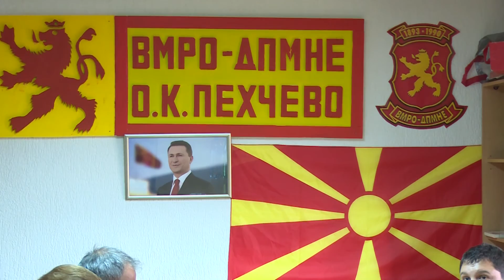ILIJA DIMOVSKI MEGJU GRAGJANITE NA PEHCHEVO